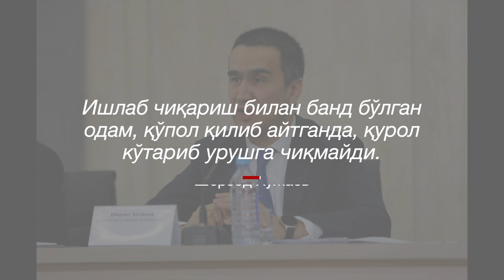Ўзбекистон электр сотаётган Афғонистонда свет ўчмайдими? - BBC Uzbek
Ўзбекистон электр сотаётган Афғонистонда свет ўчмайдими?

Ўзбекистон ҳукумати Афғонистонга электр экспортини қўшни юртдаги тинчлик ва барқарорликка боғлади. Энергетика вазири ўринбосари Шерзод Хўжаев уйида чироғи бўлган афғонистонликлар қурол кўтариб юрмайди, деди.

Би-би-си Афғонистондаги мухбири Ҳаёт Шайбондан Афғонистоннинг қаерларида электр бор, дея сўради.

Ўзбекистонда Шавкат Мирзиёев ҳукуматга келгач бартараф этила бошлаган электр муаммоси яна бўй кўрсата бошлаган.

“Бу Афғонистондаги тинчлик ва барқарорликни таъминлашдаги асосий фактор. Уларга электр энергияси етказиб берсак, уйида чироқ бўлади, бирор бир ишлаб чиқаришни йўлга қўяди. Ишлаб чиқариш билан банд бўлган одам, қўпол қилиб айтганда, қурол кўтариб урушга чиқмайди. Бу лойиҳага “Ўзбекистон электр энергиясини сотиб фойда олиши керак” деган фикр билан қарамаслик керак”, деган Шерзод Хўжаев.